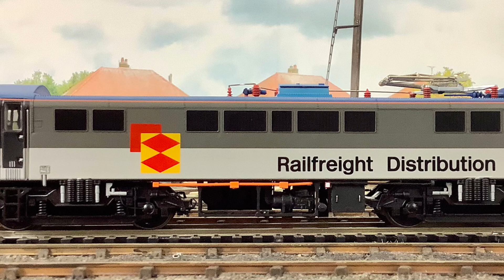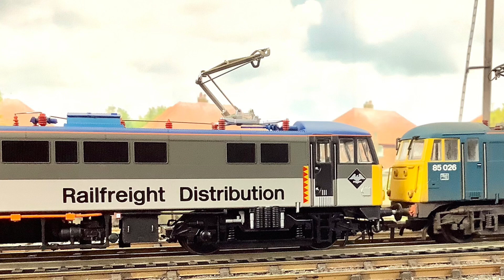Model Trains 183 - Testing My new Heljan class 86/4 86/6 86622 in Railfreight Distribution livery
A short video of my new Heljan OO gauge class 86 livery, apologies it’s just driving around on the floor as I don’t have a layout for it at this time

As you can see it runs very smooth, and very quietly

I’m ignoring the paint issues, but blow me sideways, it’s got droopy couplings. Otherwise I’m very happy